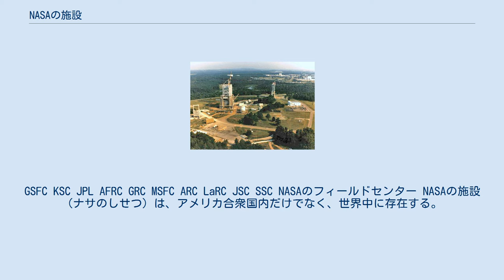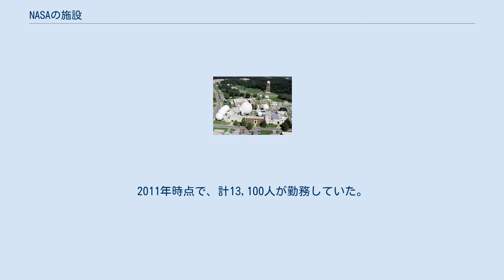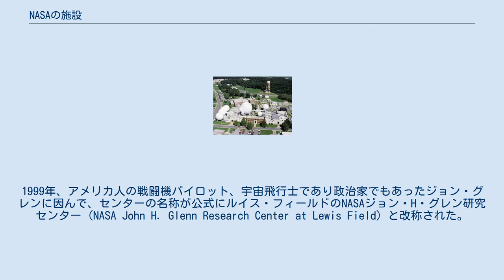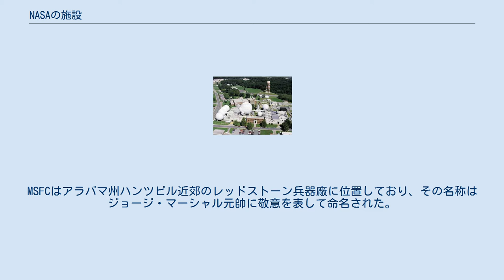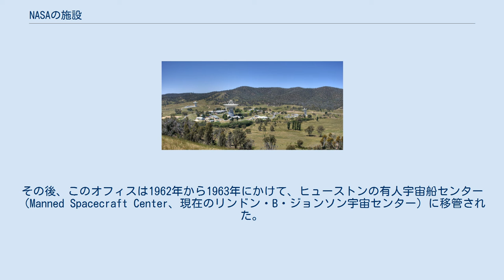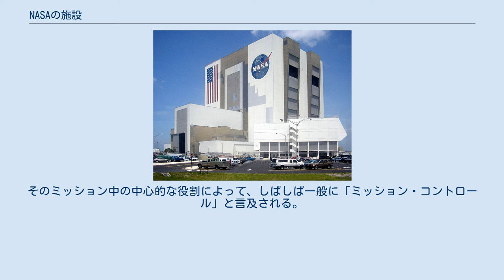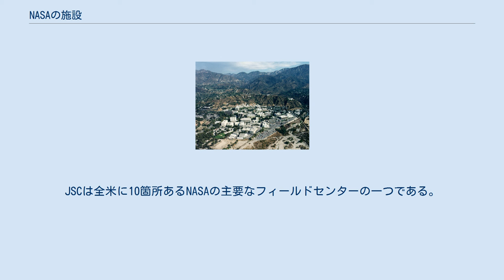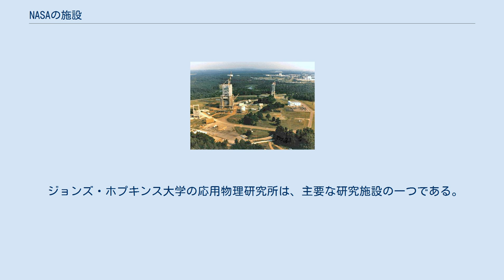NASAの施設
GSFC KSC JPL AFRC GRC MSFC ARC LaRC JSC SSC NASAのフィールドセンター NASAの施設（ナサのしせつ）は、アメリカ合衆国内だけでなく、世界中に存在する。
アメリカ航空宇宙局 (NASA) の本部はワシントンD.C.にあり、局に対して全般的な指導を行い、政治的リーダーシップを発揮する。
NASAのフィールドセンターは全部で10施設あり、NASAの仕事のリーダーシップを取り、業務を執行する。
これらの10施設とは、エイムズ (研究)、アームストロング (飛行研究)、グレン (研究)、ゴダード (宇宙飛行)、JPL (宇宙飛行)、ジョンソン (宇宙)、ケネディ (宇宙)、ラングレー (研究)、マーシャル (宇宙飛行)、ステニス (宇宙)である。
 他のすべての施設は、これらのフィールドセンターのうちの少なくとも一つのリーダーシップの下に属する。
これらの施設の中には、歴史的あるいは管理上の理由により、複数の設備をもつところもある。
NASAはこれまでに様々な観測所及び望遠鏡を使用または支援してきた。
その一例としてNASA赤外望遠鏡施設がある。
2013年に出されたNASAの監察総監室 (OIG) の報告書により、NASAのあまり利用されていない施設を基地閉鎖・再編委員会 (BRAC) 様式の組織に統合することが勧告された。
監察総監室はNASAの155施設のうちの少なくとも33施設が十分に活用されていないことを明らかにした。
 メリーランド州に所在するゴダード宇宙飛行センター ゴダード宇宙飛行センター (GSFC) は、アメリカ合衆国で最大の科学者と技術者の共同組織であり、宇宙空間からの観測を通して、地球、太陽系、そして宇宙の知識を豊かにするための研究に専念している。
無人の科学的宇宙船を開発・運用する主要な米国の研究所でもあるほか、宇宙の仕組みの科学的研究、開発及び運用、並びにそれに関連する技術開発を主導している。
ゴダードの科学者らはミッションの開発と支援が可能で、ゴダードの技術者らはそのミッションのための宇宙船を設計し、建造することができる。
ゴダードの科学者ジョン・C・マザーは、COBEに関する業績によって2006年のノーベル物理学賞を共同受賞した。
ゴダード宇宙飛行センターは、宇宙飛行を追跡・捕捉してデータを取得する2つのネットワーク（スペースネットワークと近地球ネットワーク）を運用し、先進的な宇宙・地球科学のデータ情報システムを開発・維持しているだけでなく、アメリカ海洋大気局 (NOAA) のために衛星システムを開発している。
 フロリダ州に所在するケネディ宇宙センター ケネディ宇宙センター (KSC) は、最もよく知られたNASAの施設の一つである。
1968年以来、アメリカ合衆国で行われるすべての有人宇宙飛行のための発射場となっている。
もっとも、有人宇宙飛行は2018年現在、一時休止しているが、ケネディ宇宙センターはアメリカの民間宇宙プログラムのために、ケープカナベラル空軍基地に隣接する3つの発射台から無人のロケット打ち上げ施設を管理・運営し続けている。
そのアイコン的なビークル組立棟 (VAB) は、世界で4番目に大きな容積をもつ構造物であり、1965年の竣工時には世界最大であった。
ケネディ宇宙センターはフロリダ州のメリット島に位置し、大西洋に面するケープカナベラルの北北西、マイアミとジャクソンビルの中間のフロリダ州スペースコーストにある。
2011年時点で、計13,100人が勤務していた。
約2,100人は連邦政府に雇用された公務員で、残りは契約労働者である。
 カリフォルニア州パサデナに所在するジェット推進研究所 ジェット推進研究所 (JPL) は、アメリカ合衆国初の宇宙ミッションエクスプローラー1号の背景にあった機関であり、後にNASAの一部となった最初の機関であった陸軍弾道ミサイル局と一緒であった。
カリフォルニア州ロサンゼルス郡サンガブリエル・バレー地域に位置しており、ラ・キャナダ・フリントリッジとの境界に接するパサデナ市に本部が置かれている。
 ジェット推進研究所は近くのカリフォルニア工科大学 (Caltech) により運営されている。
JPLの第一の役割はロボットを用いた惑星探査機・宇宙船の製作と運用である。
他にも、地球軌道及び天文ミッションを主導している。
さらに、NASAのディープスペースネットワークの運用も担当している。
 アームストロング飛行研究センター (AF...